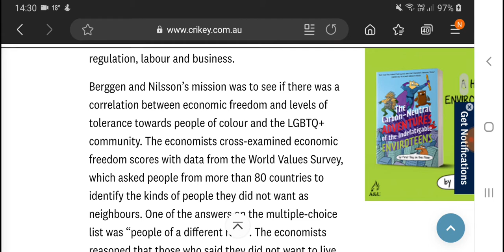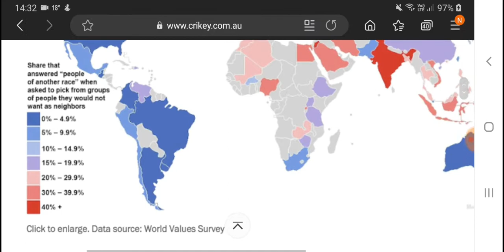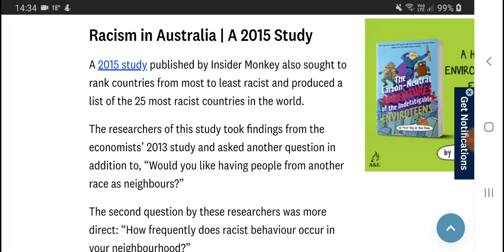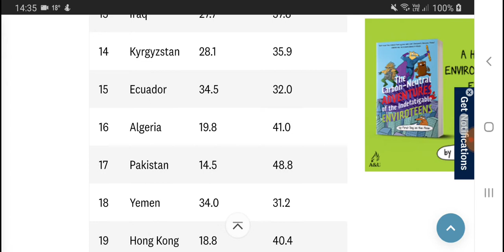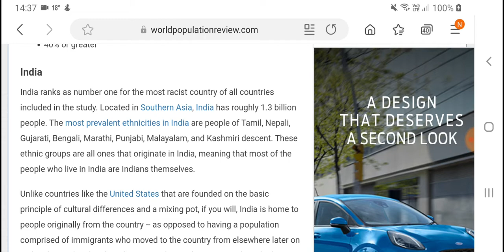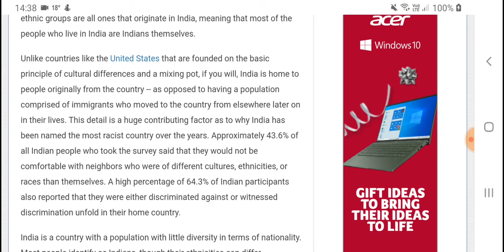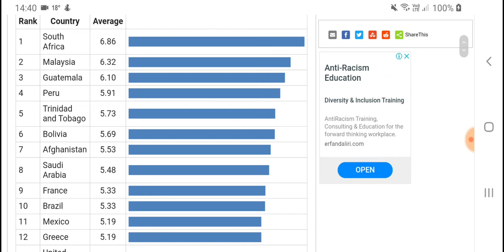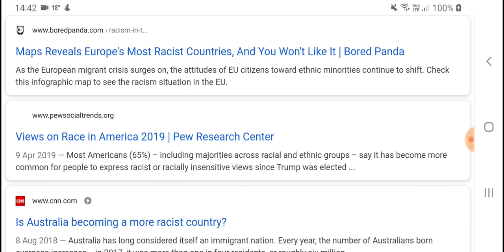Most Racist Countries